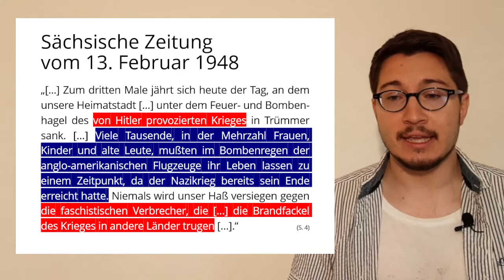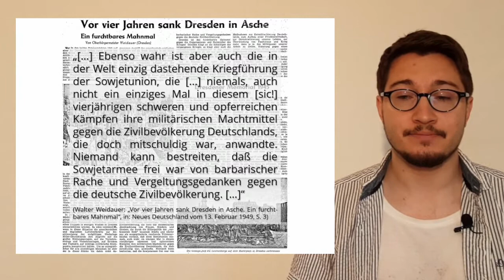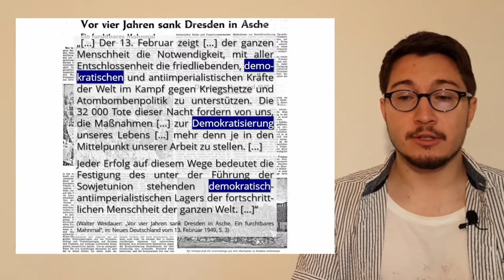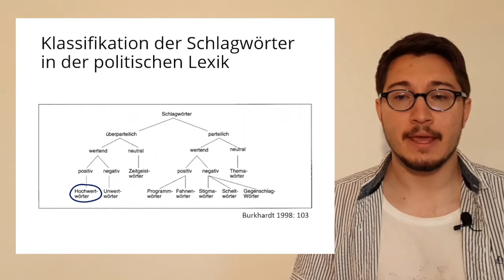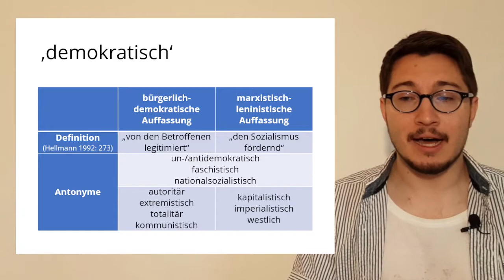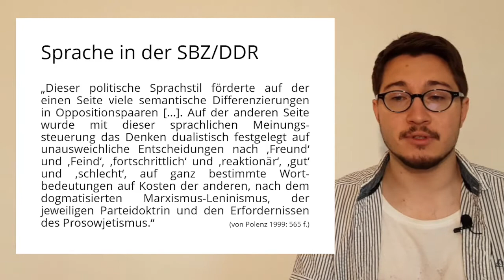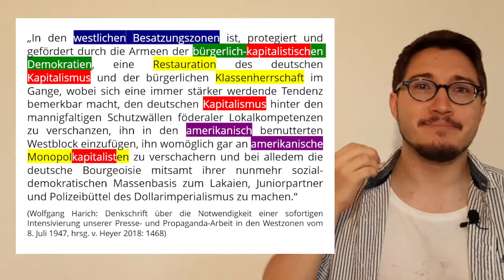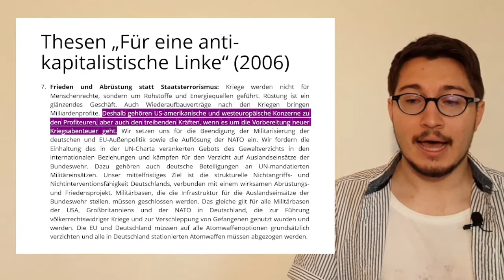Antiwestliche Narrative in der SBZ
Vortrag zum Thema „Die Sowjetische Besatzungszone Deutschlands (SBZ) 1945–1949. Entwicklungslinien und Forschungskontroversen“
24. Juni 2021